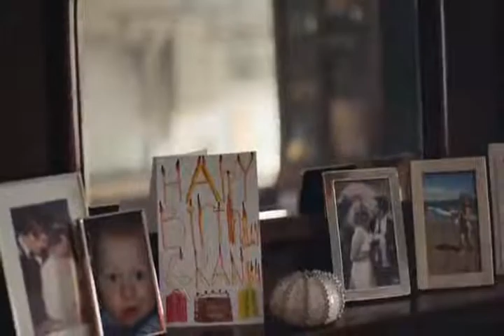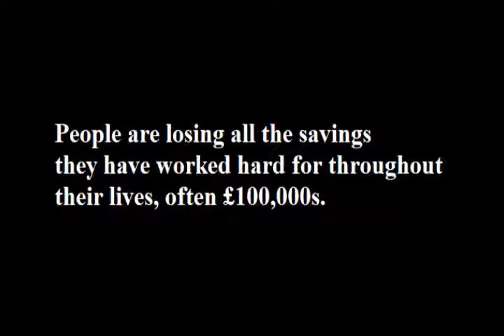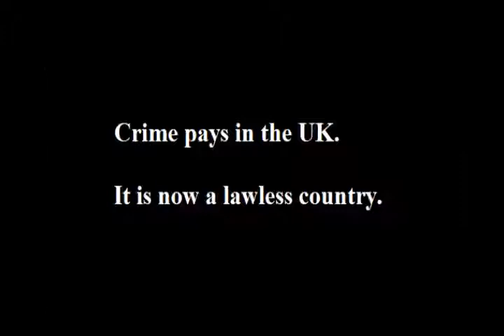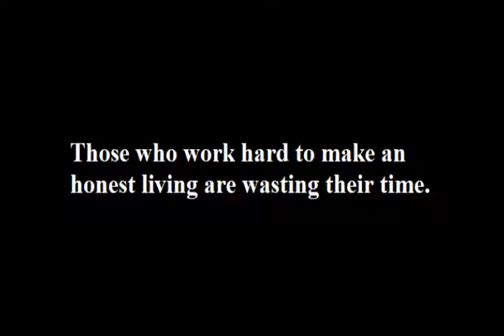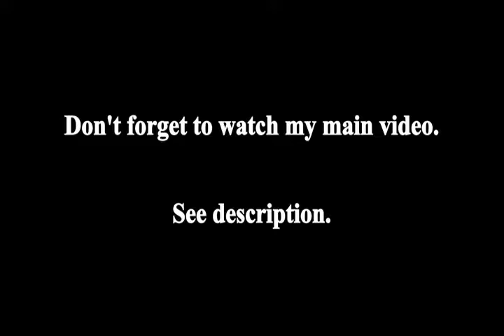Scamtastic | 2021 | Official Trailer SD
bad bunny
eminem
queen
ed sheeran
peppa pig
despacito
la rosa de guadalupe
taki taki
enes batur
michael jackson